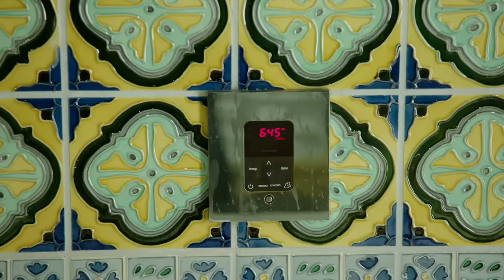Inside Cara and Poppy Delevingne's Jungle-Themed Home | Open Door | Architectural Digest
Cara and Poppy Delevingne take us on a tour of their jungle-themed Los Angeles home. Their vibrant house features a custom nautical bar fitted with a beer tap, a silver and copper toilet and a vintage Playboy pinball machine.

East Urban Home Chipman Tufted Velvet Side Chair (Set of 2) (similar)